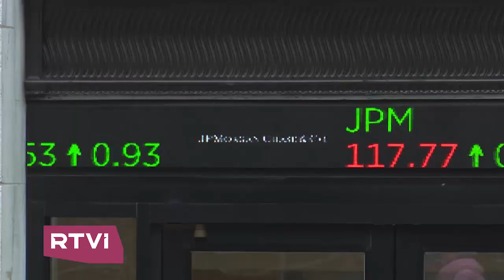Евгений Черняк: «Нас ожидают непростые, но интересные времена» // Вы держитесь!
Гость программы «Вы держитесь!» — бизнесмен Евгений Черняк.

В интервью с Марианне Минскер он рассказал:

📌 Когда стоит ожидать нового мирового экономического кризиса

📌 Что делать компаниям, чтобы не обанкротиться во время рецессии

📌 В каких странах лучше всего вести бизнес

📌 Как при Дональде Трампе изменилась американская экономика